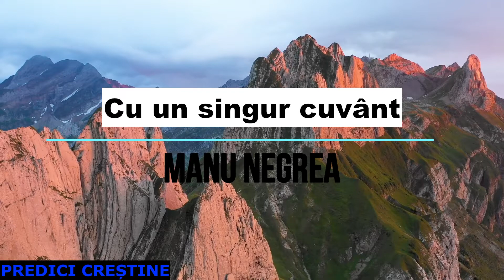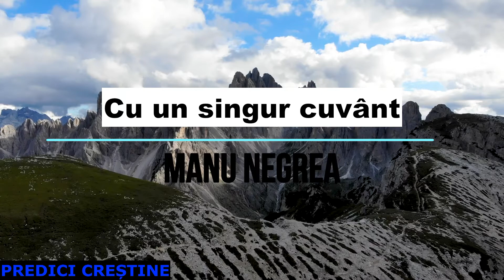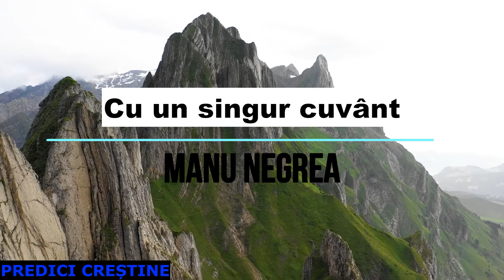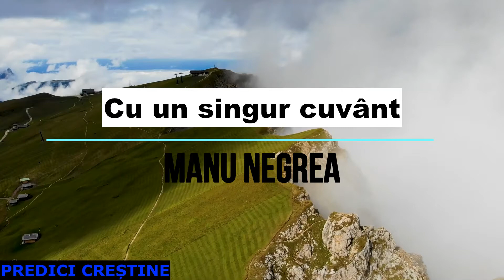Manu Negrea - Cu un singur cuvânt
-predici
-predici2021
-predicicrestine
-predicicrestine2021
-mesajbiblic
-mesajbiblic2021
-biblia
-biblia2021